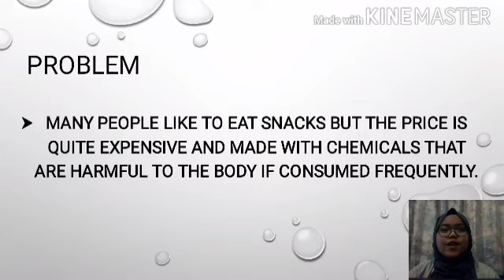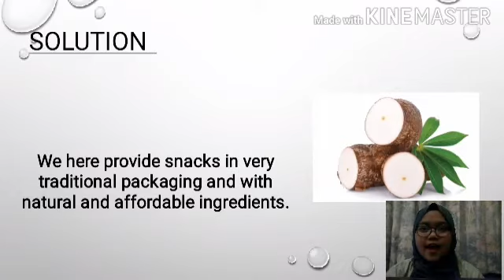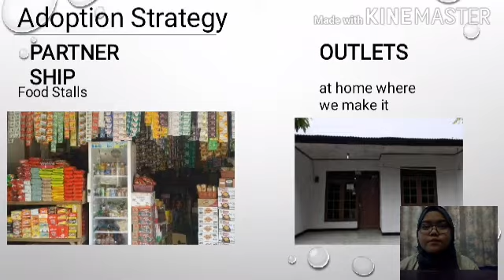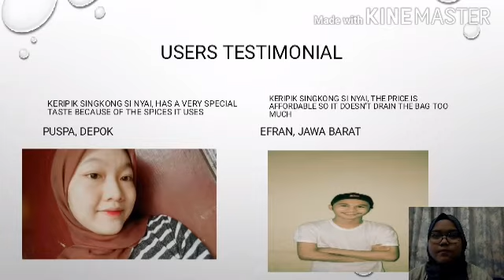Keripik singkong si Nyai-Tiara Chairunisa-kewirausahaan 1-ENFEST 2020